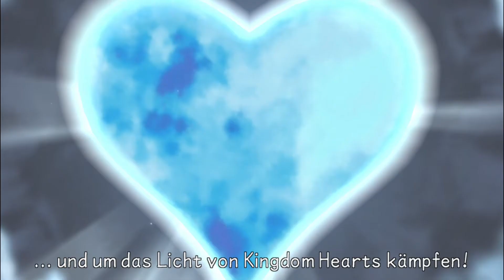Let's Play Kingdom Hearts Birth by Sleep - #57: Der Kampf gegen Vanitas [Aqua] (German)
Die X-Klinge und der Kampf gegen Braig

🎛️🎚️ Mischpult :
- XENYX Q802

⌨️Tastatur:
- Rii RK100+

💻 PC Setup:
- 16GB Corsair Vengeance DDR4-3000
- 500GB Crucial MX500
- 2TB Toshiba SATA III
- 700 Watt Enermax MaxPro